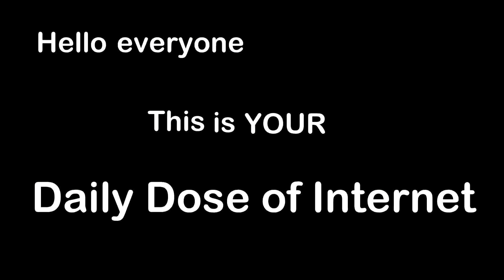Interesting Things Daily #59 Overly Romantic Cat Annoys Owner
Overly Romantic Cat Annoys Owner